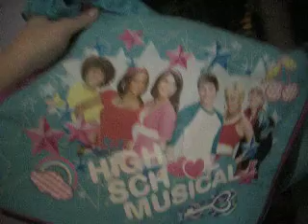MAH ROOM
just bored...